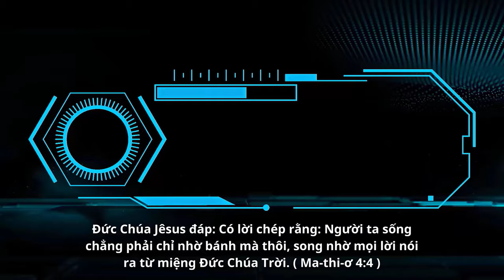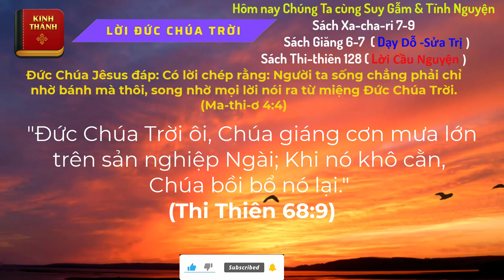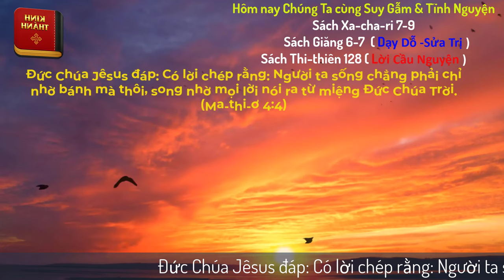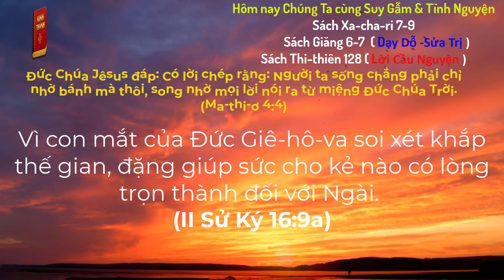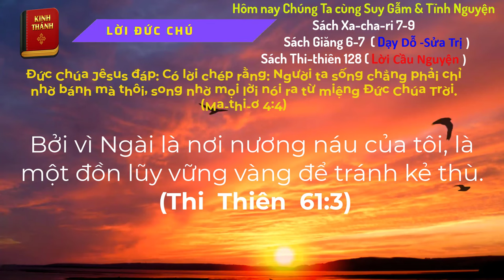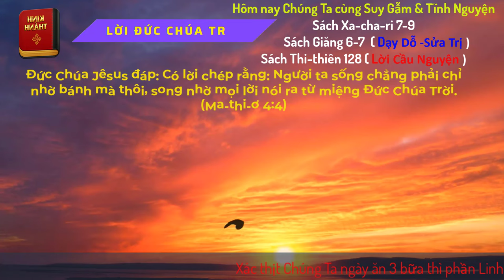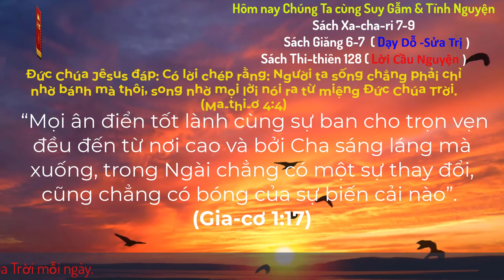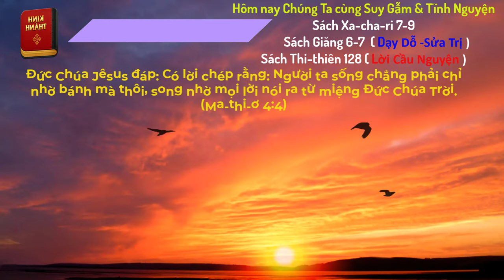Oneway Radio | Tĩnh Nguyện Hằng Ngày 14/05/2024 | Dưỡng Linh cơ Đốc